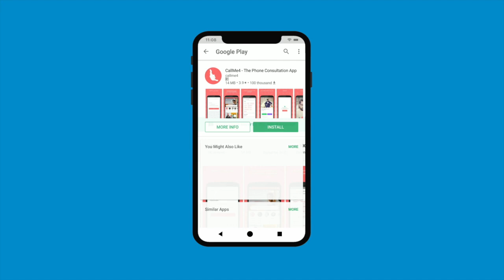होली विशेष: भैरव प्रत्यक्षीकरण साधना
कंकाल भैरव की साधना होली की रात्रि की किया जाता है। मंत्र इस प्रकार है -

ॐ काली कंकाली।
महाकाली के पुत्र।
कंकाल भैरव हुकुम हाजिर रहे।मेरा भेजा कालकरे।
मेरा भेजा रक्षा करे।
आन बाँधूँ।
बान बाँधूँ।
चरिते फूल में भेदु फूल मैं जाय।
कोढे जि पडे थर थर कांपे।
हल हल होले। गिरि गिरि पर,उठ उठ भगे। बक बक बके,मेरा भेजा सवाघडी।
पहर सवा दिन।
सवा मास ।
सवा बरस को बावला न करे।
तो माता कि काली कि शय्या पेय्रर पे पग धरे।
वाचा चुके।
तो उमा सूखे।
वाचा छोड़ कुवाचा करै।
धोबी कि नाँद।
चमार ने कुंढे में पड़ै।
मेर भेजा बावला न करैं।
तो रुद्र के नेत्र से आग की जवाला कढै।
सिर कि जटा टुट भूमि में गिरे।
माता पार्वती के चिर पे चोट पडे।
बिन हुकुम नहि मारना।
हे काली के पुत्र कंकाल भैरव।
फुरे मन्त्र ईश्वरो वाचा।
सत्य नाम आदेश गुरु को।

Alakh Aadesh!